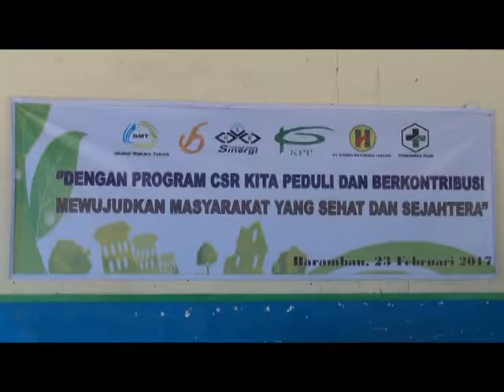PENGOBATAN GRATIS DARI PT BRE BERSAMA DENGAN SUBCONT